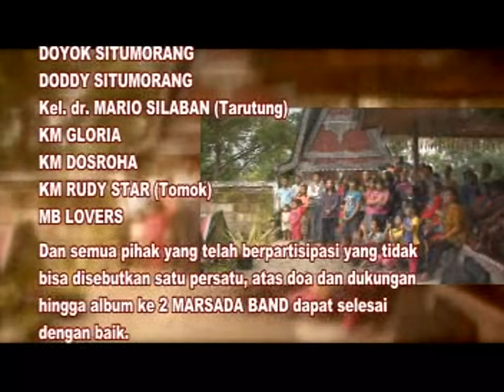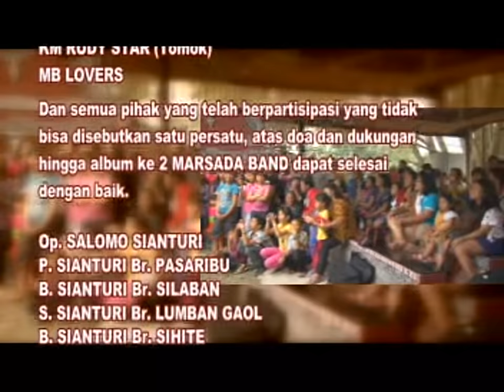MARSADA BAND - MASIHOL [Official Music Video CMD RECORD]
MARSADA BAND - MASIHOL
Cpt. Marlundu Situmorang